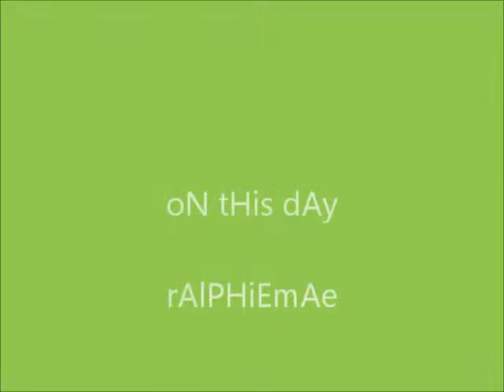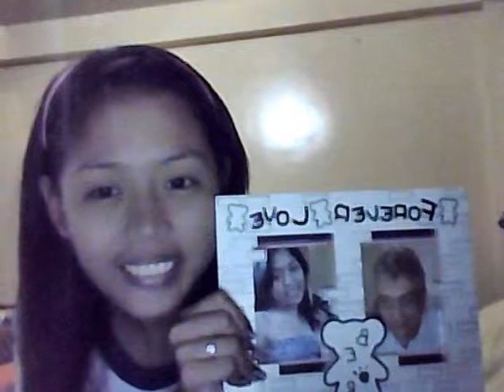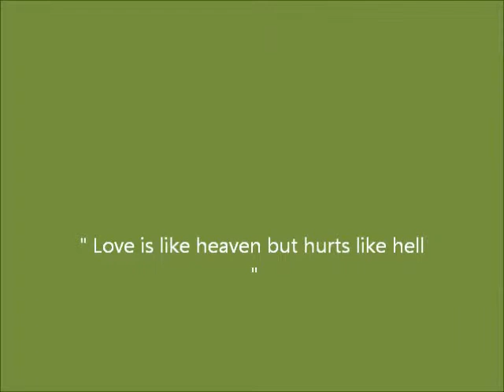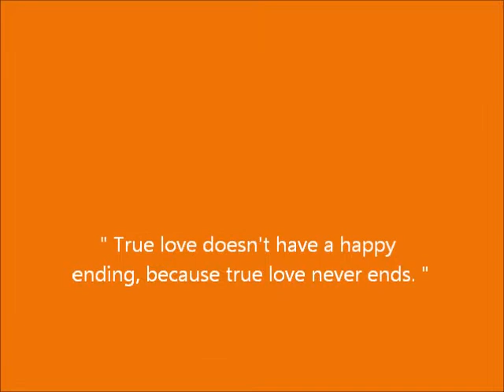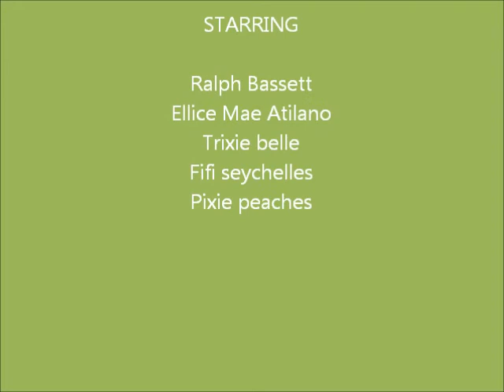on this day (ralph bassett and ellice mae)